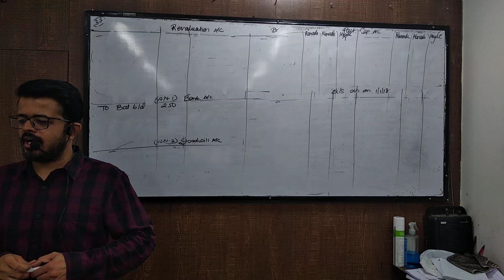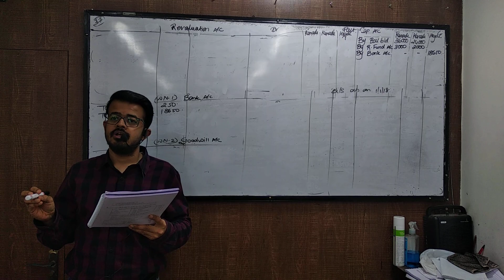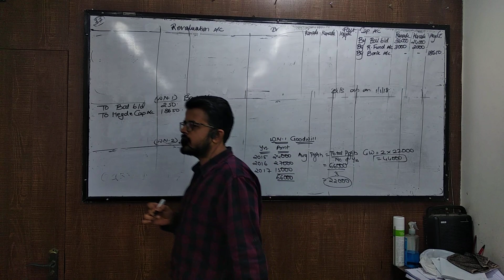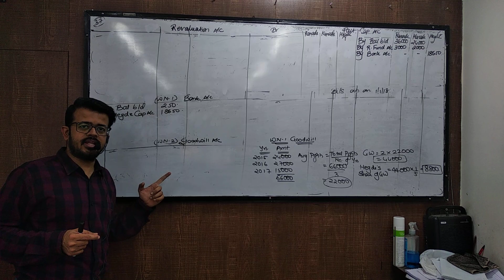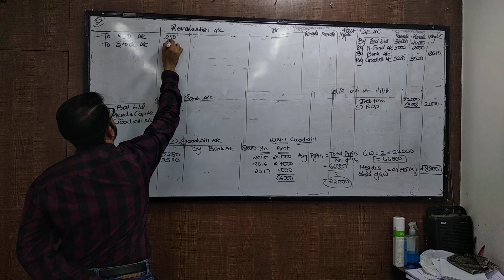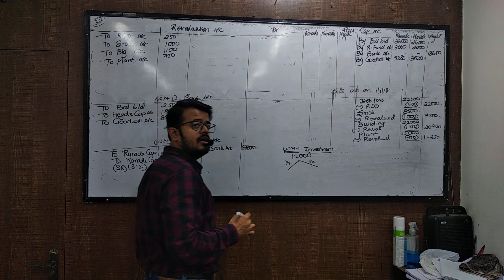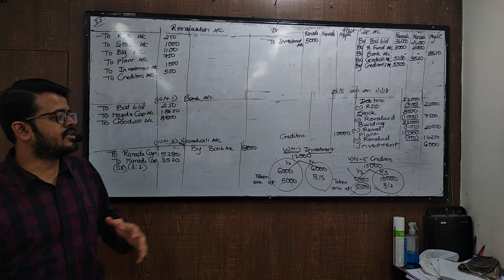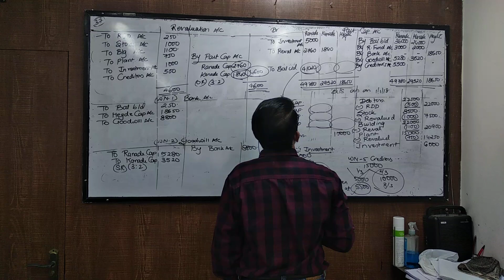may 19 syjc admission part 3